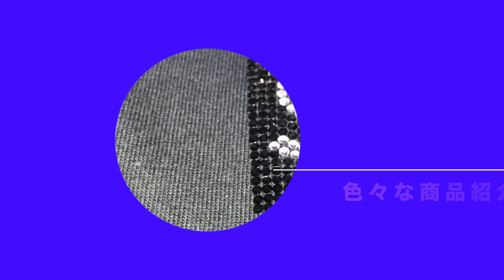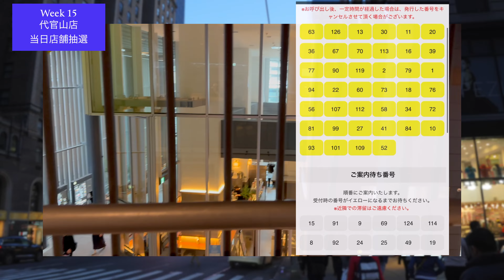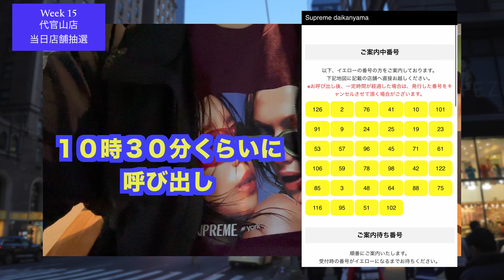【 Supreme 】23ss week15 VANS 当日店舗抽選＆オンライン挑戦＆購入アイテム紹介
23ss week15は恒例となったVANSとのコラボアイテムの発売です。残りシーズンも少なくなり狙っていたレギュラーアイテムもほとんど発売されましたが、今回やっとKurt Cobain Sweaterが発売になりますね。ここまで派手にプリントされるセーターもその技術もなかなか見ませんしニルヴァーナを聞いていた世代には是が非でも欲しいアイテムでしょう。ただ、数は少ないと思いますので、それ以外にも狙っていたアイテムがあるのでそちらを狙って行きたいと思います。実物を見たいのでやっぱり店舗抽選に参加しますが今回は代官山店にしました。良番引ける気がしませんが、行かないことには買えないですからね。今回購入したアイテムも紹介していますのでご参考になれば幸いです。